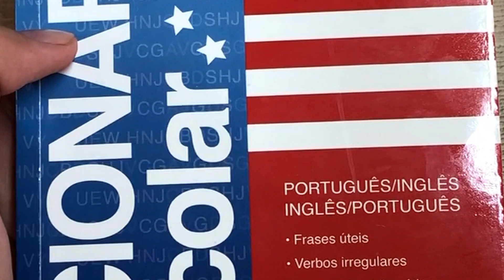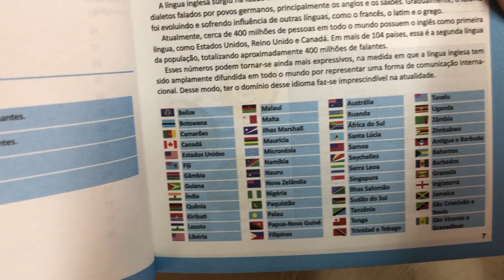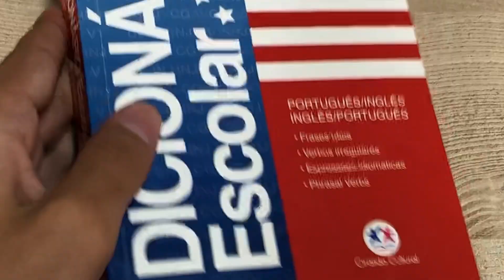Dicionário Escolar | Português - Inglês / Inglês - Português | Ciranda Cultural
Livrarias Família Cristã trás pra você a tradução de mais de 35.000 verbetes da língua inglesa e aumente seus conhecimentos neste idioma! Este dicionário também traz diversas informações relacionadas à língua inglesa que vão auxiliar você no seu cotidiano escolar, como uma breve apresentação da história desse idioma, uma lista de phrasal verbs e de verbos irregulares, além de frases fundamentais para se comunicar em diferentes situações.

 O Dicionário possui:

- Frases úteis.
- Verbos Irregulares.
- Expressões idiomáticas.
- Phrasal Verbs.